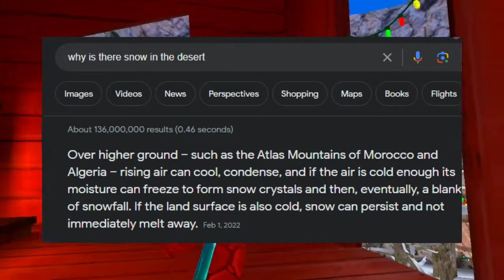ghost in the graveyard is not scary with this bozo... -gorilla tag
play monkey tag